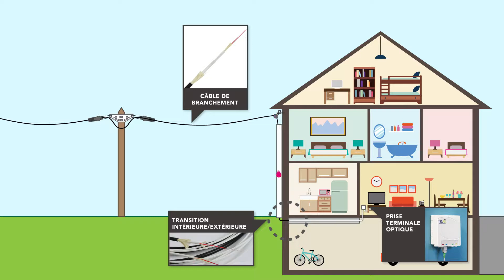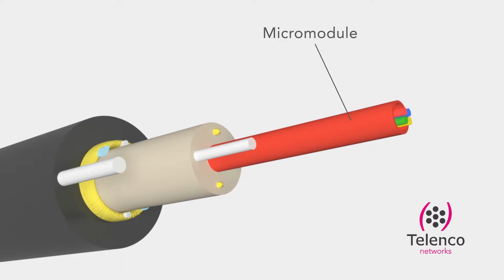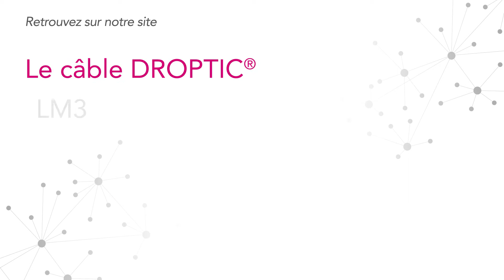Telenco networks cable